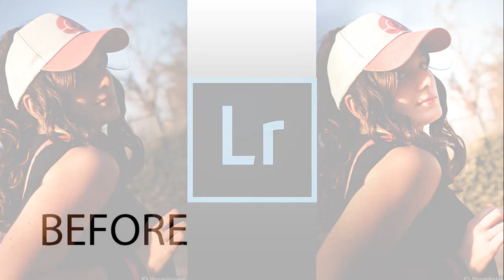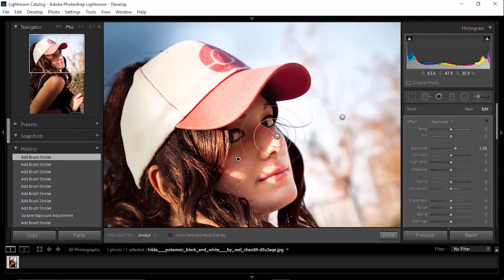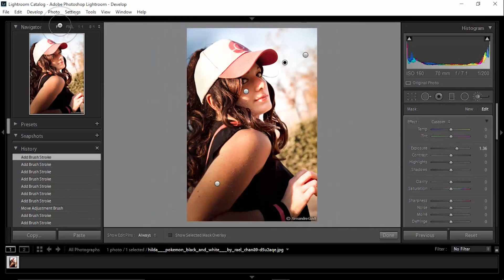How to remove shadows on face in lightroom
I Will Remove Shadows On Face
fiverr:

IDEAS:
Dodge - Selectively Lighten Shadows
Eyes and neck
Burn - Selectively Darken Highlights
It is important to note that I darkened the highlights a lot more here than they appear in the final image. This is due to the nature of the soft contrast technique, which tends to darken shadows and brighten highlights, while softening the transition between them. Darkening her dress and face was critical to supporting the soft contrasGlobal soft contrast layer
Soft Contrast - Small
Copy "Soft Contrast - Base", Rename "Soft Contrast - Small", Gaussian Blur 3, Blend: Overlay, Fill Opacity: 35%, Layer mask: Black, paint in model
Soft Contrast - Medium
Copy "Soft Contrast - Base", Rename "Soft Contrast - Medium", Gaussian Blur 8, Blend: Overlay, Fill Opacity: 20%, Layer mask: Copy from #4
Soft Contrast - Large
Copy "Soft Contrast - Base", Rename "Soft Contrast - Large", Gaussian Blur 12, Blend: Overlay, Fill Opacity: 10%, Layer mask: Copy from 4t.Global soft contrast layer
Soft Contrast - Small
Soft Contrast - Medium
Soft Contrast - Large
Copy "Soft Contrast - Base", Rename "Soft Contrast - Large", Gaussian Blur 12, Blend: Overlay, Fill Opacity: 10%, Layer mask: Copy from #4
Sharpening Overlay
Copy merged, paste, Smart Sharpen: Amount 50%, Radius 0.3px, Reduce Noise 15%; Repeat two more times, Fill opacity: 70%
Here is another way that is flexible. allows you to go back and forth adding subtracting shadow as needed.

Find the darkest area of shadow

Make a loose selection around it with the lasso tool. Dont try to get to the edges just a sample that represents the darkest shadow.

Now apply a fairly large feather to the selectionjust so the edges blend.

With the selection active open a levels adjustment layer.

Watch your selected area and move the center slider until the area brightens as needed.

Now set your foreground color to white

Choose a soft brush

Reduce the brush opacity to around 20 percent

Soft contrast is a great way to smooth out tonal transitions. It won't correct hard shadow edges, but it will help mitigate the tonal grade across them. The application of multiscale soft contrast techniques like this will usually increase contrast in a dramatic way, so it is important that you mitigate that by burning bright areas in a layer before you add the soft contrast layers. This will pre-darken those areas, mitigating the brightening effect. I applied a light amount of burning to the model's dress and face. Too much and compression artifacts showed up, and the highlights were heavily clipped in a few places.

You will also often get deeper shadows, however the falloff into those shadows will usually be quite superior. You can mitigate this with some dodging in those areas before you Copy-Merge the base soft contrast layer (that is simply so you have a common layer to copy from for each soft contrast layer). I did light dodging in this case, as due to the fact that the original data was a JPEG, too much and it started to fall apart.

With original RAW data loaded through ACR or converted to TIFF, you should have MUCH more freedom to dodge and burn. You could also apply some highlight and shadow sliders in Lightroom or ACR before performing the steps of my procedure above to mitigate both ahead of time (particularly the highlights, shadows are probably better controlled with dodging as you can do it selectively and locally, thus avoiding any loss in global contrast.) In the final image here, the highlights are still fairly hot, but the model's dress has a bit more detail. Her face, I think, is a lot more pleasing with the softened highlights and smoother shadow falloff around her neck.